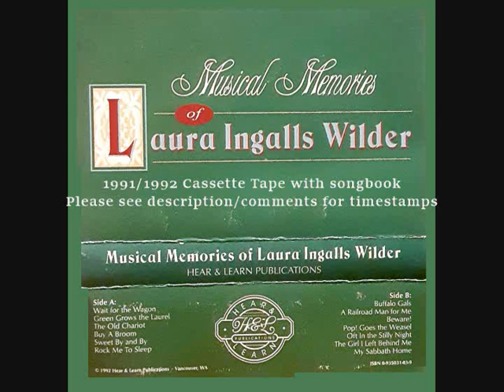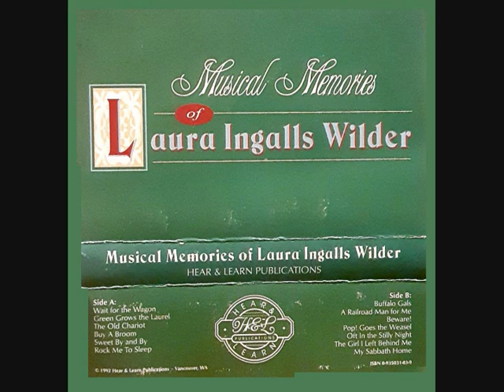Musical Memories of Laura Ingalls Wilder Cassette Tape with photo - song book 1991 and 1992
Side A
1. Wait for the Wagon 00:02
2. Green Grows the Laurel 01:55
3. The Old Chariot 06:12
4. Buy A Broom 08:03
5. Sweet By and By 10:27
6. Rock Me to Sleep 14:36

Side B
1. Buffalo Gals 19:00
2. A Railroad Man for Me 21:05
3. Beware! 22:54
4. Pop! Goes the Weasel 26:00
5. Oft In the Stilly Night 27:04
6. The Girl I Left Behind Me 29:58
7. My Sabbath Home 32:38